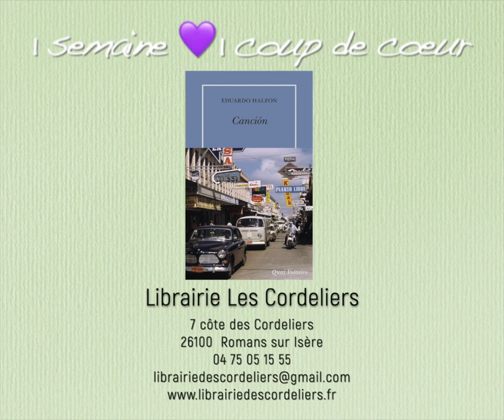1 semaine 1 coup de coeur S6